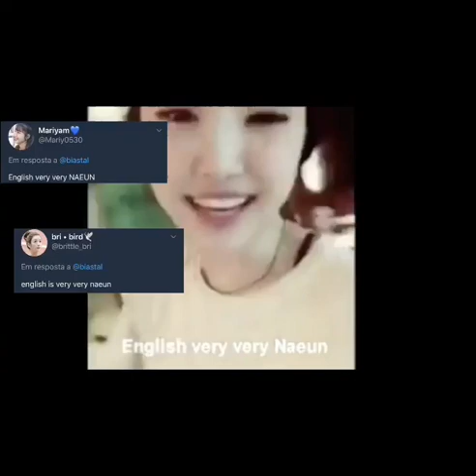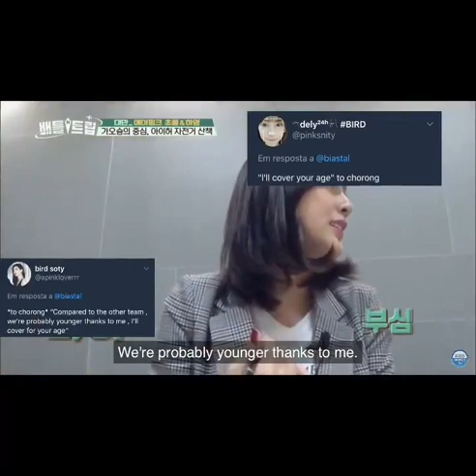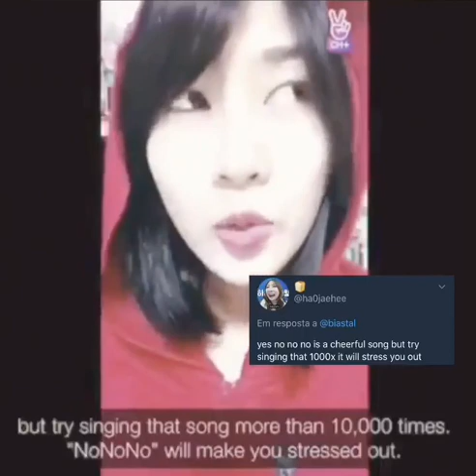Apink Hayoung Once Said ....